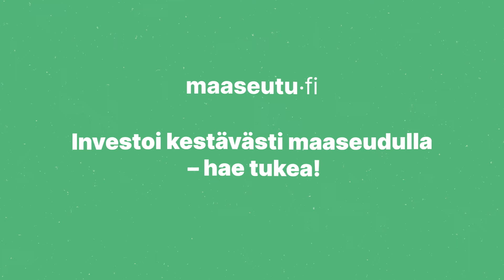Investoi kestävästi maaseudulla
Jos yrityksesi sijaitsee maaseudulla, voit saada investointitukea yrityksesi aloittamisessa tai laajentamisessa tarvittaviin investointeihin. Investointitukea voit hankkia esimerkiksi tuotantotiloja, koneita tai ohjelmistoja. Lisätietoa osoitteessa